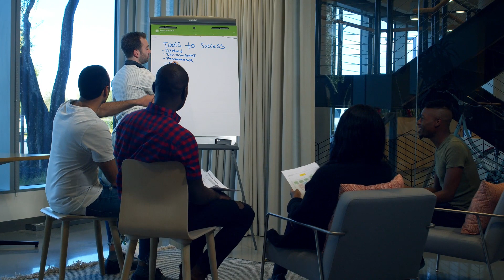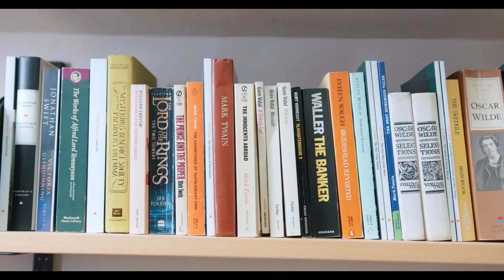maturity kiya hai how to increase it